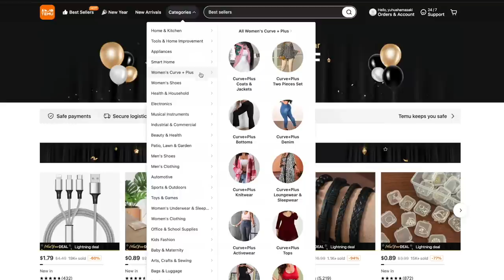Recapping Every Season 15 Queen on Drag Race!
to get my items

💡My Selections 💡
1. 3pcs Duvet Cover Set $58.99💰
2. 10pcs Laundry Scrubbing Balls $1.59💰
3. 4Pcs Mini Wooden Spoons $3.09💰
4. 2 Pairs Long Chopsticks $2.59💰
5. Stainless Steel Floor Drain Filter $1.09💰
6. Large Stainless Steel Trash Bag Holder $2.79💰
7. LED Night Light $1.29💰
8. 3.9*3.9*1.9in Travel Jewelry Box $1.09💰
9. Mini Jewelry Box Organizer $1.09💰
10. Mini White Wireless Vacuum Cleaner $51.99💰
11. Brushed Solid Color Fitted Sheet $10.19💰

It's the reunion!🔮✨ RuPaul’s Drag Race Season 15

Queens include: Amethyst, Anetra, Aura Mayari, Irene Dubois, Jax, Loosey LaDuca, Luxx Noir London, Malaysia Babydoll Foxx, Marcia Marcia Marcia, Mistress Isabelle Brooks, Princess Poppy, Robin Fierce, Salina EsTitties, Sasha Colby, Spice, and Sugar.